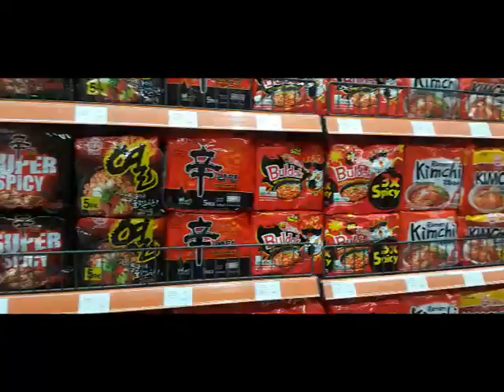Bangladesh International Airport Market View on 18/8/2024! shop Unimart.NatureTraveler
Bangladesh International Airport Market View on 18/8/2024! There was only one shop Unimart.Nature Traveler

(1) Nature Traveler
(2) Cook N Eat
(3) T Gamerya
travel ভ্রমণ travelnature Travelnature&all Travel Nature & All#Airport#BangladeshAirport# BangabandhuSheikhMujibInternationalAirport#travelairportmarketbangladesh#Bangladesh International Airport Market View on 18/8/2024#unimart#Bangladesh International Airport Market View on 18/8/2024! shop Unimart.NatureTraveler